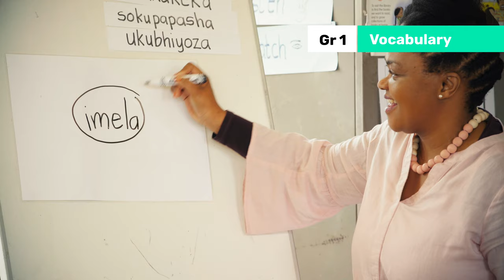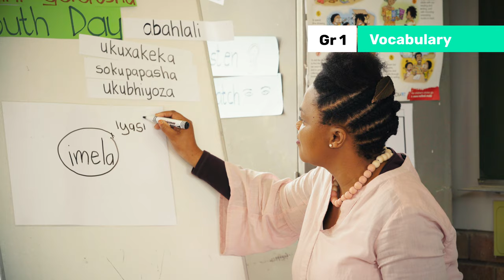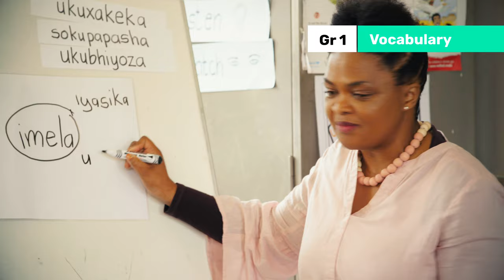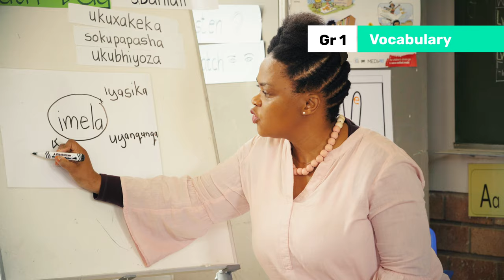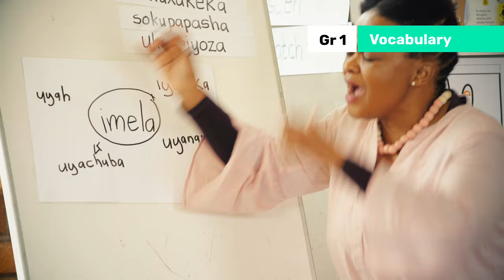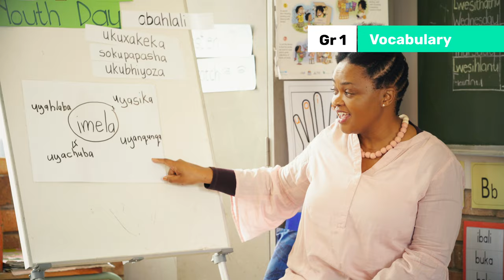119. An example of teaching vocabulary explicity